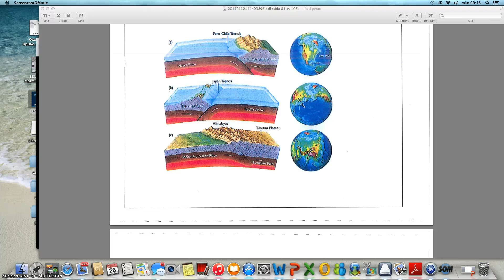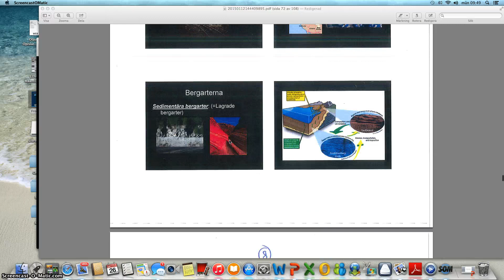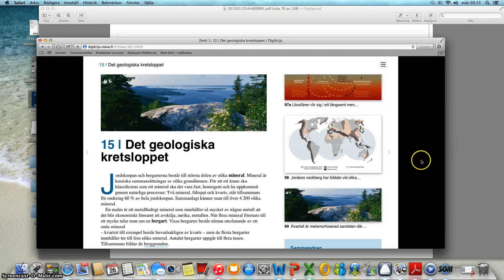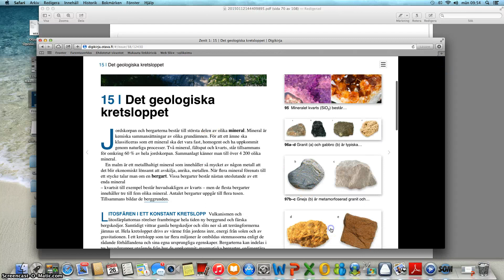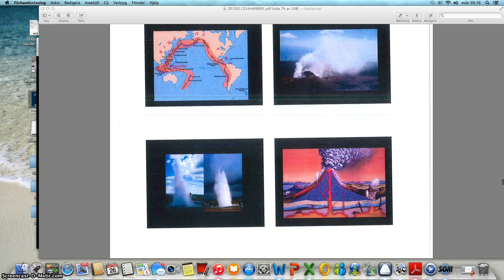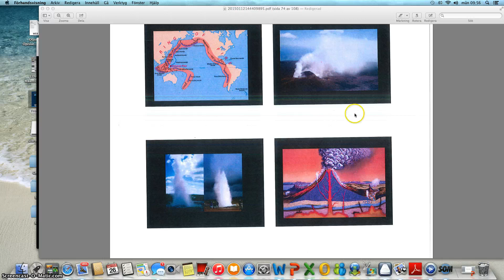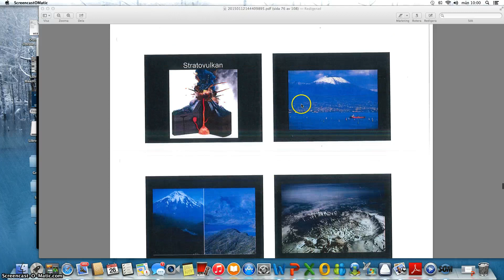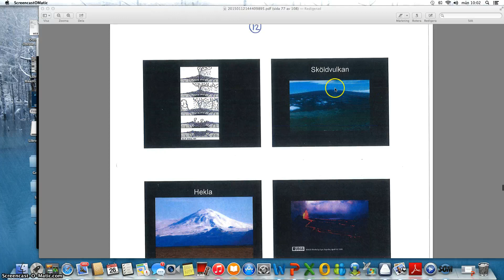Endogen show 2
Endo 2